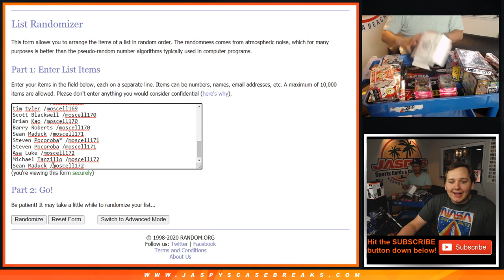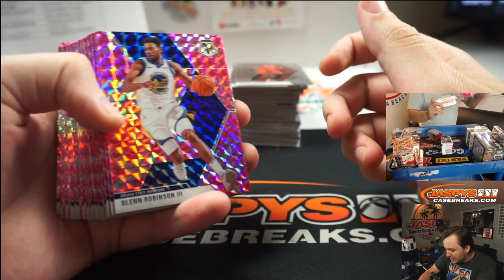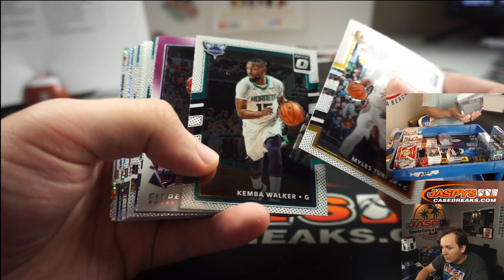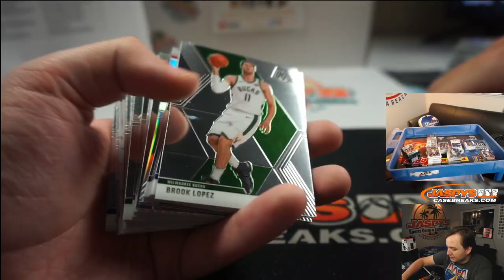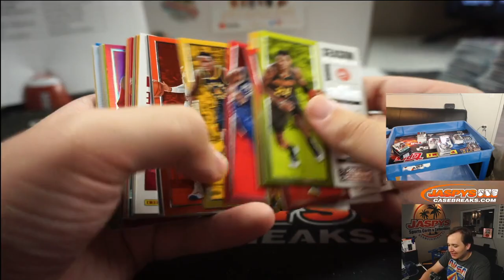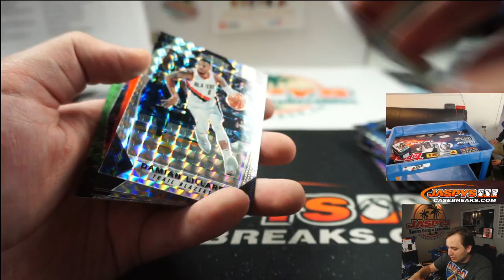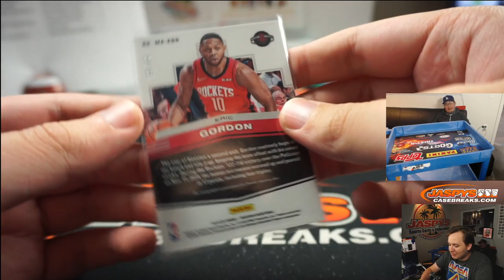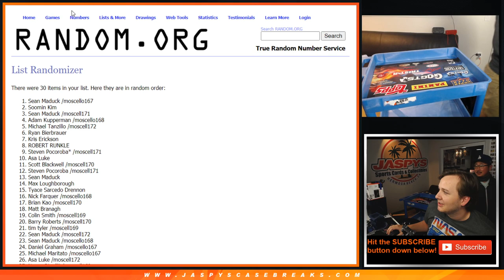7/24 - JASPY'S 15-BOX NBA HIGH-END FLASHY BASKETBALL MIXER *RT*